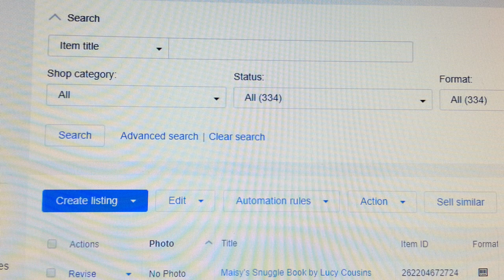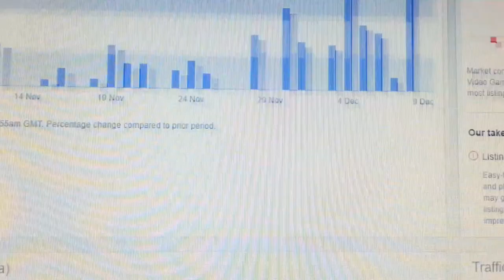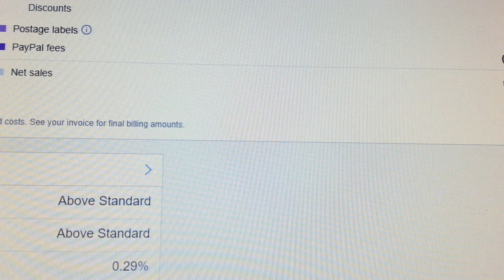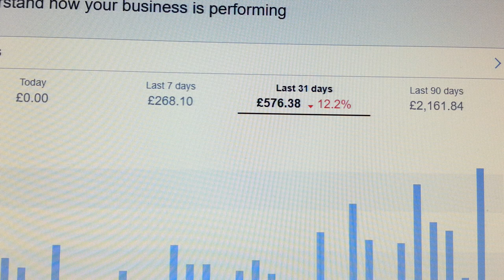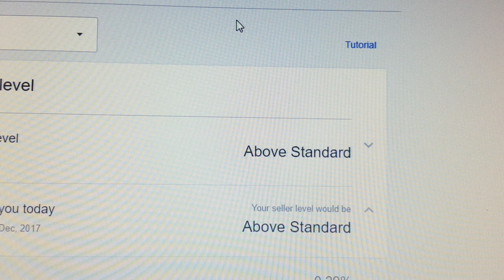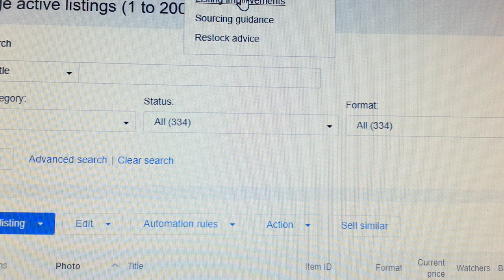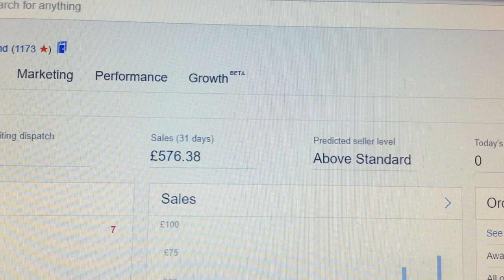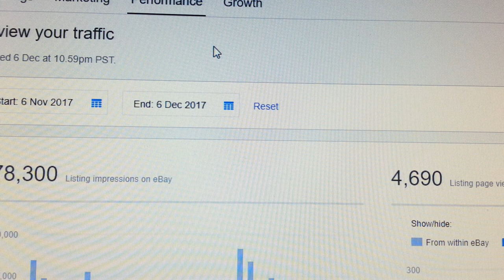ebay seller hub how to use December 2017 buy sell second hand